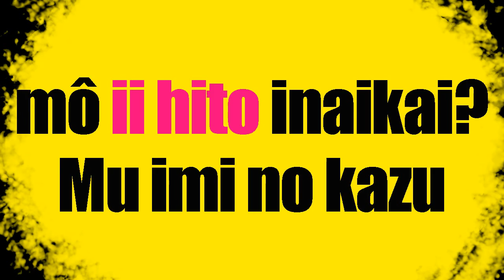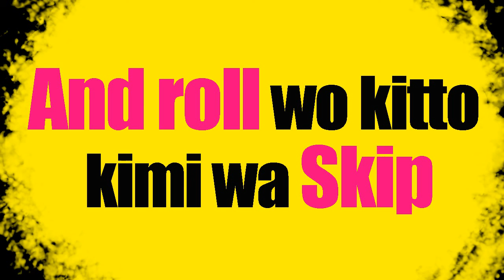hey now GARI